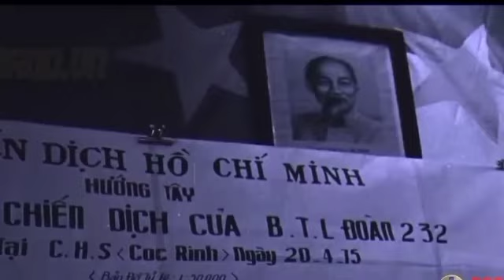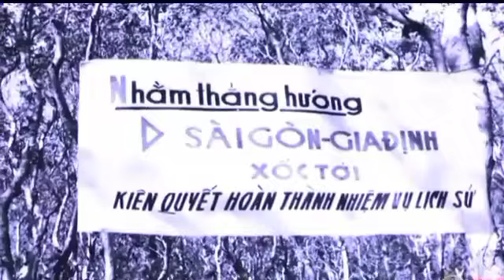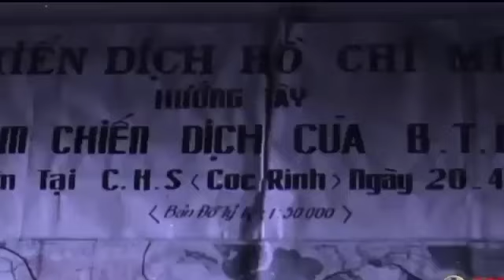SƯ ĐOÀN 320 VÀ CUỘC HÀNH QUÂN TRÊN CON ĐƯỜNG TRƯỜNG SƠN - PHẦN 3.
Trân trọng kính gửi đến quý vị và các bạn hồi ký chiến tranh của tác giả Lam giang với nhan đề trên con đường không cột số, câu chuyện của những người lính sư đoàn 320 trong cuộc chiến tranh việt nam, phần 3.